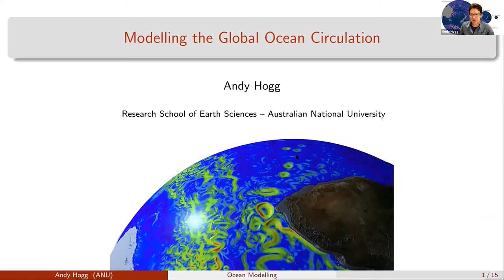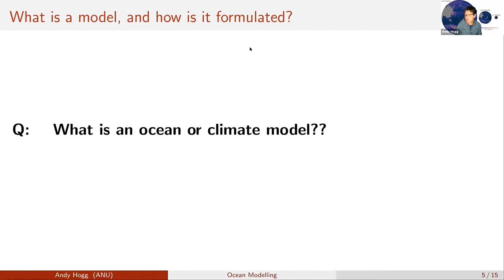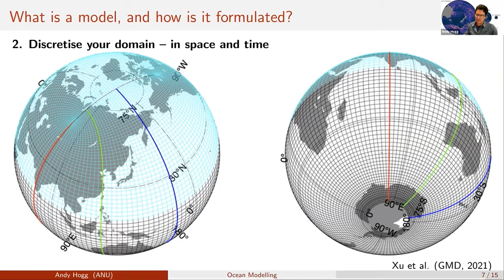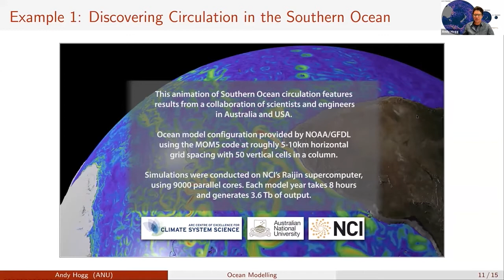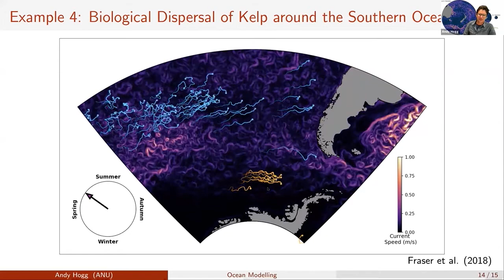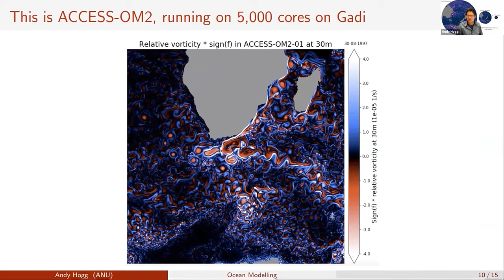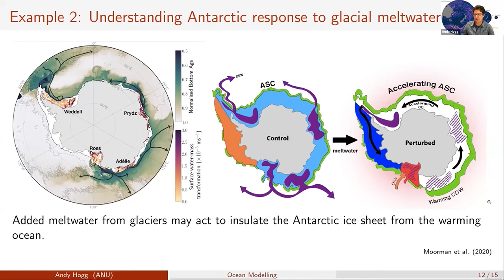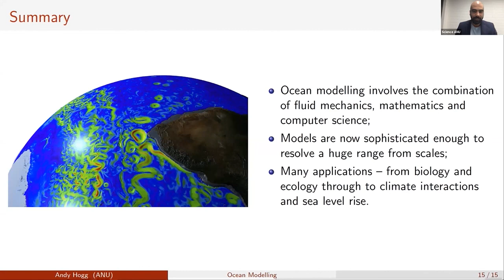Modelling the Global Ocean Circulation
The oceans have absorbed more than 90% of the heat energy and ~40% of the carbon dioxide added to Earth’s climate system over the industrial era. This heat and carbon is pulled around by the ocean circulation, which can act to push water from the surface to the deep ocean and back, or from Equator to poles. Ocean circulation occurs on planetary scales, but also depends on fluid processes that can be as small as millimetres.

In this talk I will show how we use our knowledge of fluid mechanics to formulate global ocean and sea ice models which can be used to investigate the behaviour of ocean circulation and predict future climate states. The advent of high-performance computing has allowed us to simulate the ocean with ever-increasing resolution, revealing new dynamics into how turbulence and mixing alter the ocean circulation and Earth’s climate.